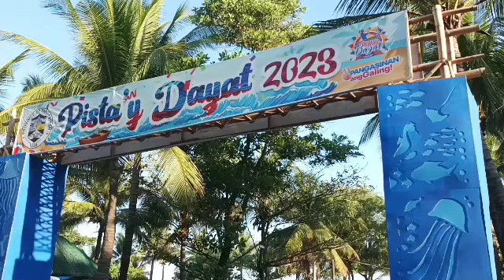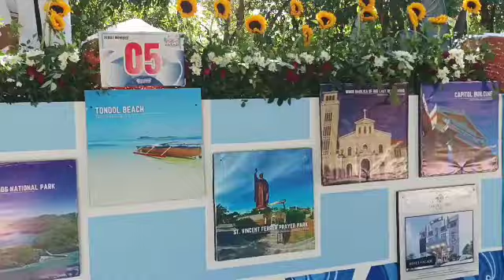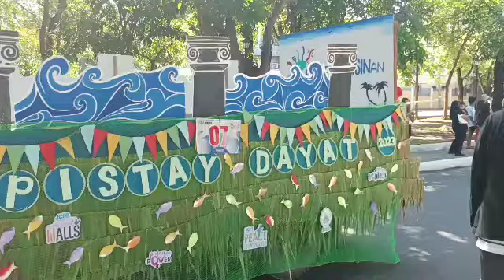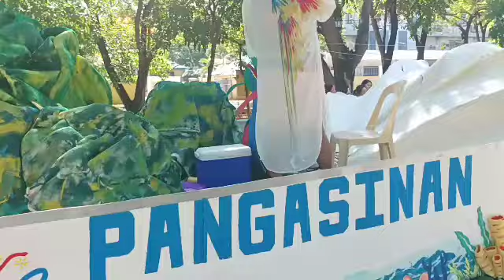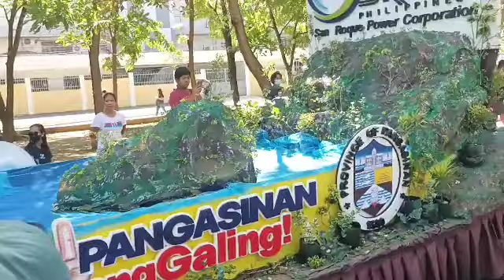PISTAY DAYAT 2023 GRAND FLOAT PARADE